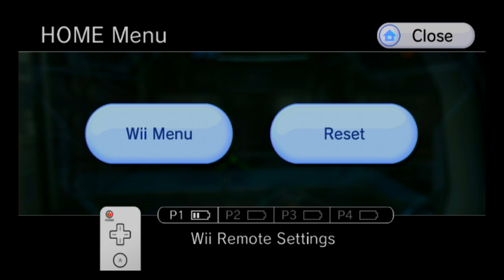Metroid Prime 3 Corruption 100% Logbook and Scans Walkthrough part 3, 1080p HD (NO COMMENTARY)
This is metroid prime 3 corruption, a 100% walkthrough including all scans and logbook entries. Primarily focusing on scanning all creatures and getting all lore entries. 100% of creature scans, 100% of lore entries.

This walkthrough also includes all missile expansions, energy tanks, energy cells, ship missile expansions, etc.

As well, in this walkthrough I show off unique techniques for certain enemies and bosses that are often not known by the average player. Phazite weaknesses, the use of the screw attach on Gandrayda, etc.